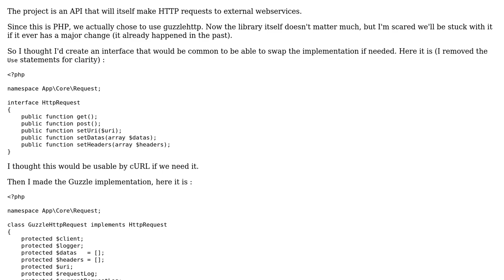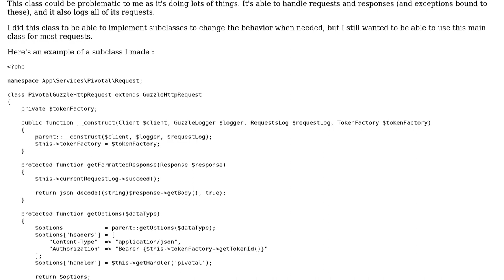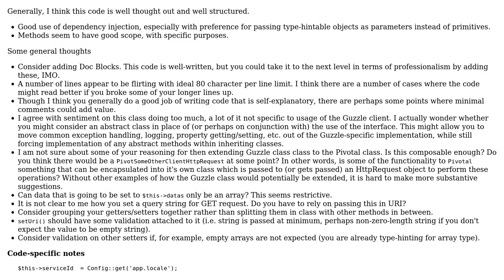Code Review: Abstracting HTTP requests to keep it simple, flexible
With thanks & praise to God, and with thanks to the many people who have made this project possible! | Content (except music & images) licensed under CC BY-SA | Music | Images & others | With thanks to user Steve Chamaillard user Mike Brant and the Stack Exchange Network Trademarks are property of their respective owners. You are responsible for your own actions.